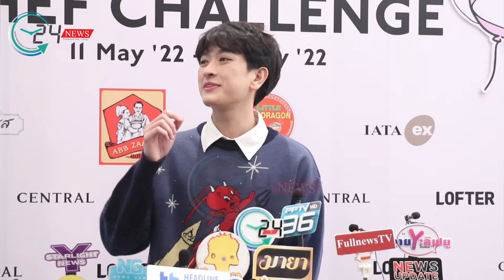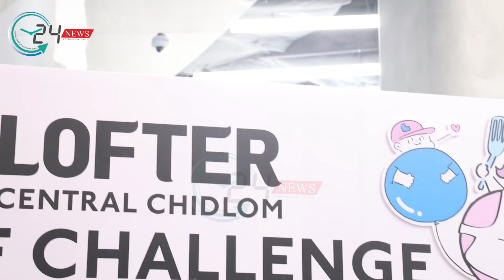เสือ กฤษณะพงศ์ เป็นทาสแมวเต็มตัว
เสือไงเสือเอง เสือกฤษณะพงศ์